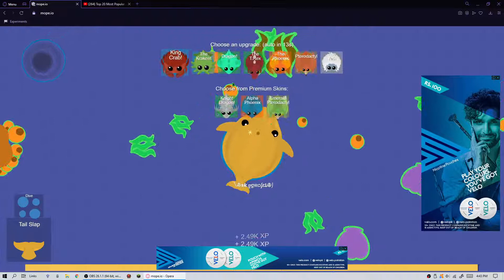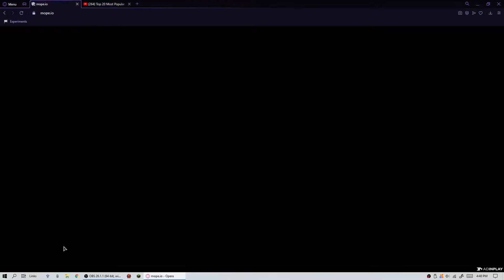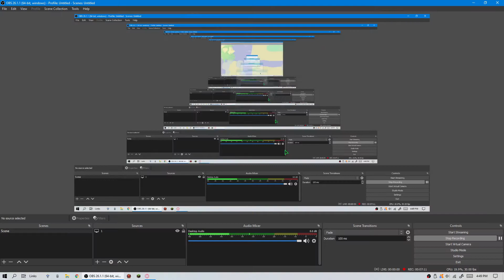Me Getting Rekt In Mope.io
hlo i am a bot couse :
first fortgot becgrund sound crap
second i forgot to unpause it lul
ok im too lazy to make my own thumbnail so i took someone else's ok :3
ok bye hop u enjoyed the nothing :D